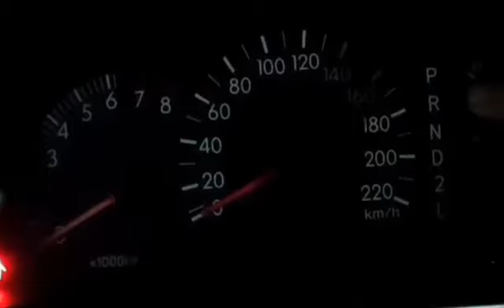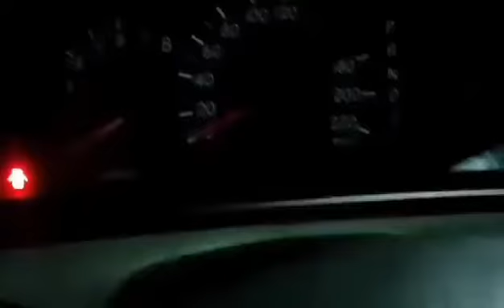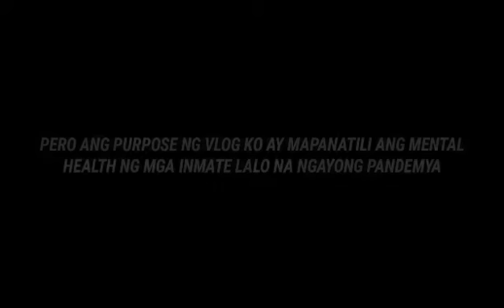VIDEO # 6 A DAY IN MY LIFE VLOG 2 JULY 6, 2021